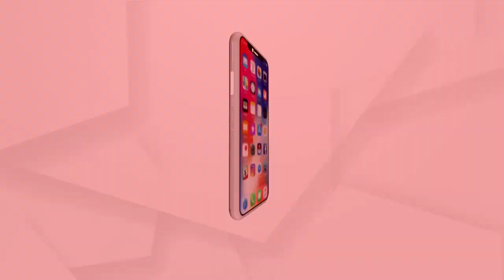ପ୍ରଶ୍ନକାଳ: ଭଙ୍ଗାରୁଜା ପଛରେ ଶାରଦା ନାୟକ!